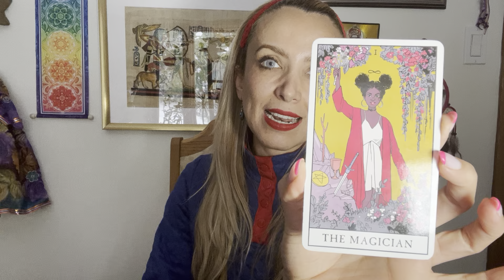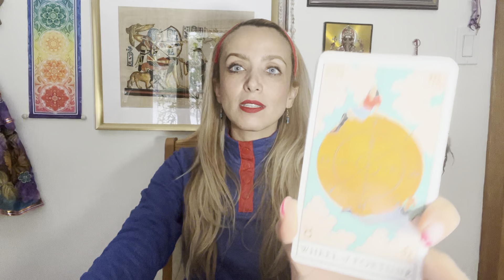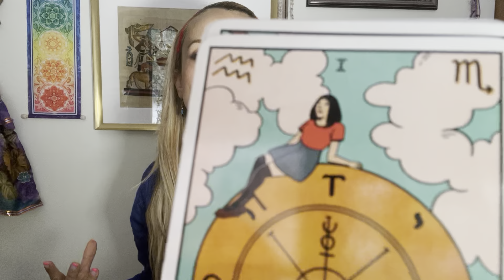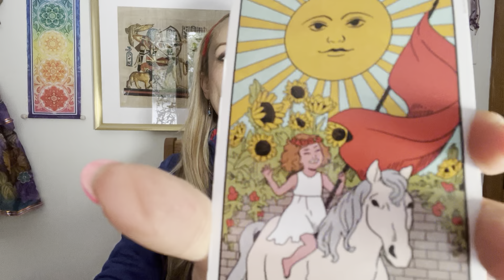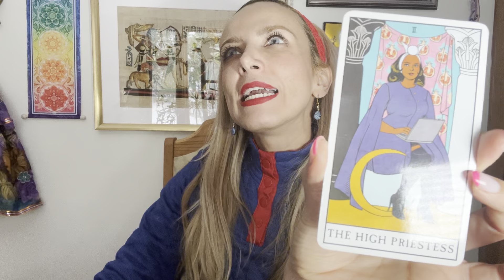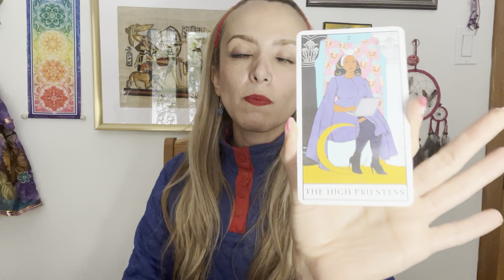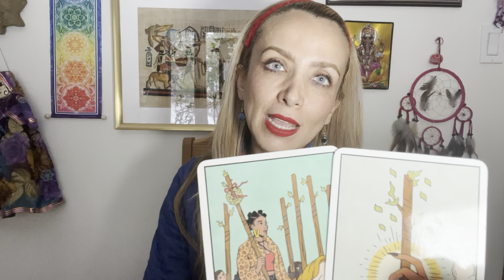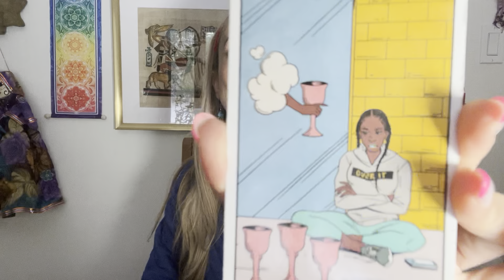❤️‍🔥TENGO UNA PROPUESTA PARA TI ❤️‍🔥canalizacion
🧿Cindy Yvel🧿